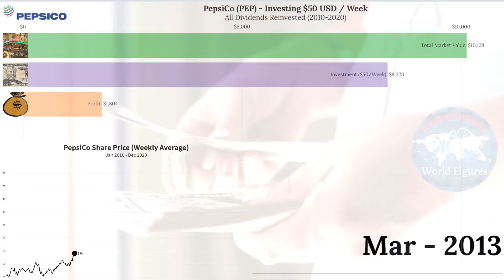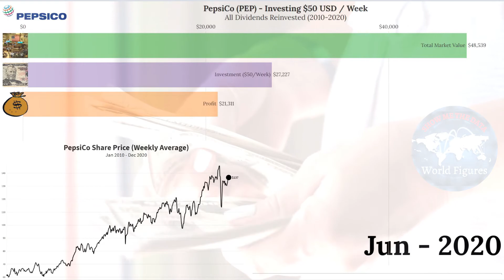💰 If you invested in PepsiCo (PEP) in 2010 here's what you'd have now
* Profit: Total amount of money you have made including reinvested dividends you have received.
   (When shares pay dividends).

About PepsiCo, Inc

PepsiCo, Inc. is an American multinational food, snack, and beverage corporation headquartered in Harrison, New York. PepsiCo has interests in the manufacturing, marketing, and distribution of grain-based snack foods, beverages, and other products.

PepsiCo was formed in 1965 with the merger of the Pepsi-Cola Company and Frito-Lay, Inc. PepsiCo has since expanded from its namesake product Pepsi to a broader range of food and beverage brands, the largest of which included an acquisition of Tropicana Products in 1998 and the Quaker Oats Company in 2001, which added the Gatorade brand to its portfolio.

The soft drink Pepsi was developed by Caleb Bradham, a pharmacist and businessman from Duplin County, North Carolina. He coined the name "Pepsi-Cola" in 1898 while marketing the drink from his pharmacy in New Bern, North Carolina.

As his drink gained popularity, Bradham founded the Pepsi-Cola Company in 1902 and registered a patent for his recipe in 1903. The company was incorporated in Delaware in 1919. Bradham's company experienced years of success leading up to World War I.

On June 8, 1923, the company trademark and secret recipe were purchased by Craven Holding Corporation. In 1931, Roy Megargel, a Wall Street broker, purchased the Pepsi trademark, business, and goodwill from Craven Holding in association with Charles Guth, who was also the president of Loft and used Loft resources to promote Pepsi, and moved the soda company to a location close by Loft's own facilities in New York City.

The company's headquarters were relocated to the present location of Purchase, New York in 1970, and in 1986 PepsiCo was reincorporated in the state of North Carolina. After 39 years trading on the New York Stock Exchange, PepsiCo moved its shares to Nasdaq on December 20, 2017